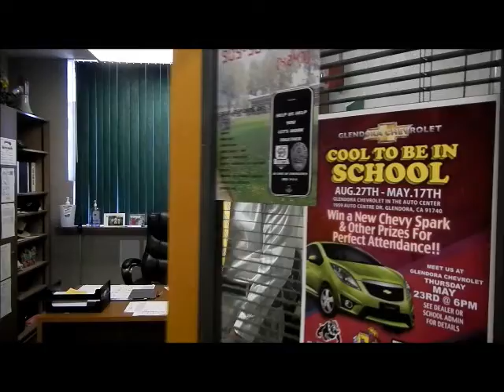Don't Stop Believing -- Bonita Teacher Lip Sync